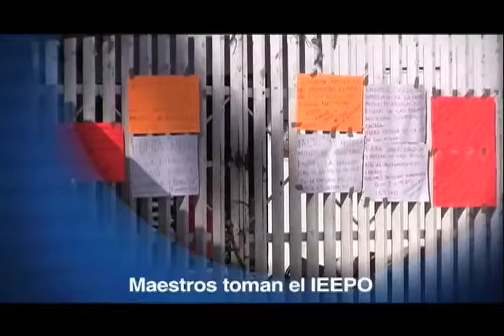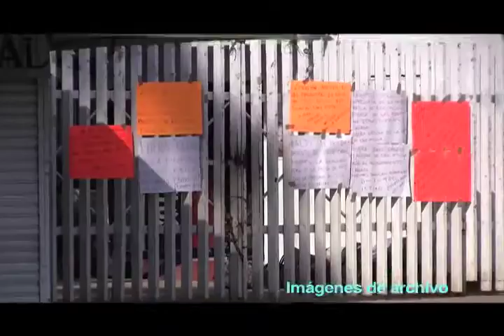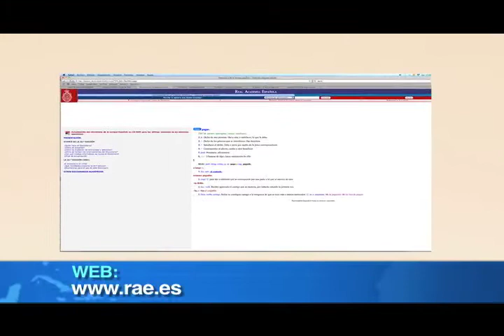Síntesis TV Oaxaca (01-MARZO-2011)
IEEPO Inaugura Foro de Educación Básica y Normal / Llama Calderón a hacer de México una potencia turística / Exigen liberación de Pablo López Alavés / Maestros toman el IEEPO